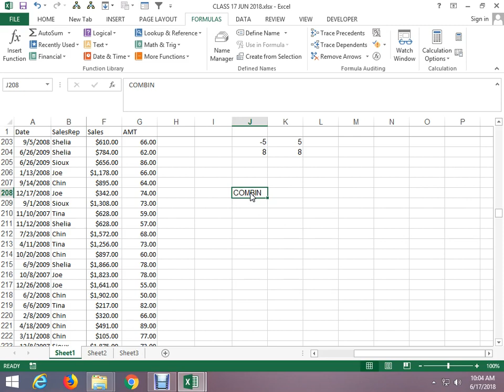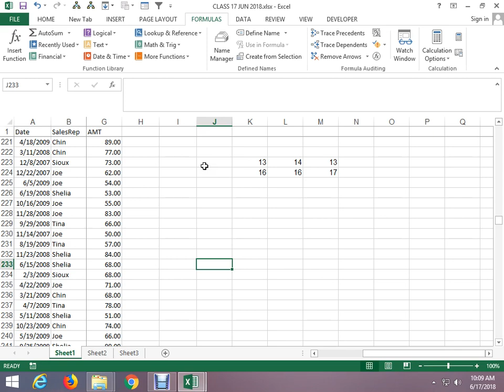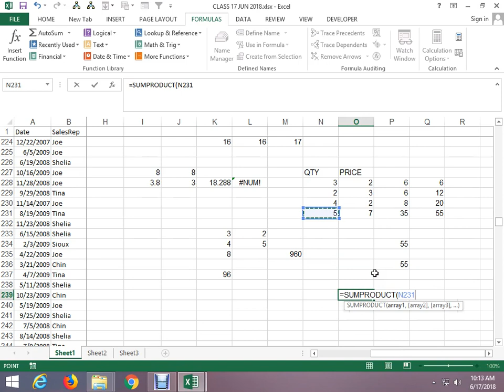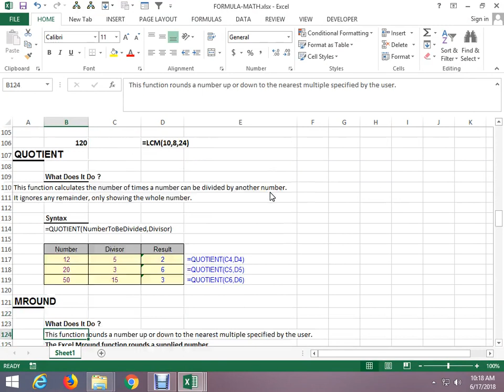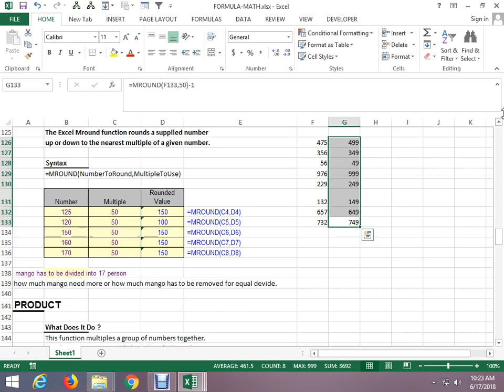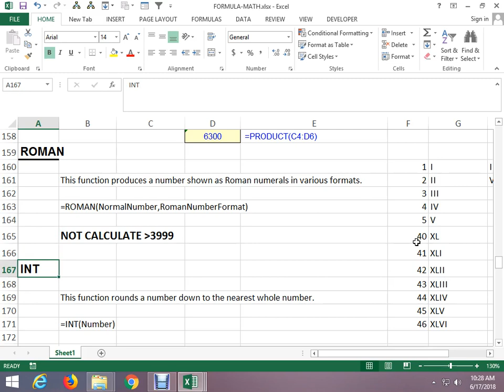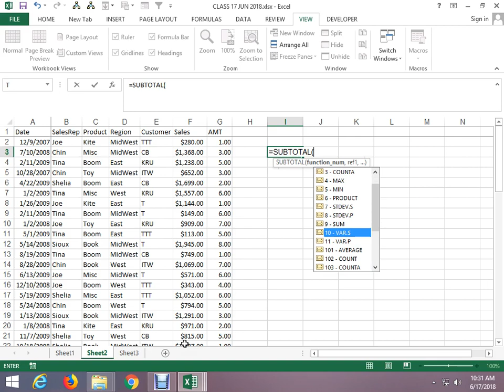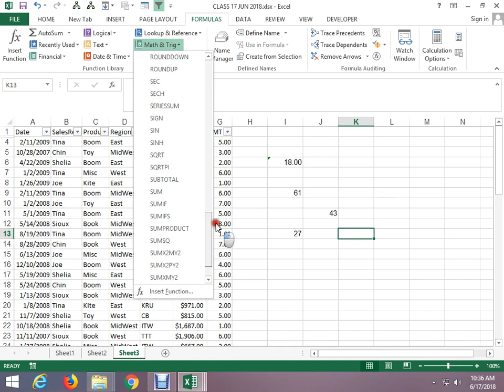math function in excel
Advanced Excel Class Video Tutorial at 1500/ Rs Only
VBA Macro Class Video Tutorial at 2000/ Rs Only